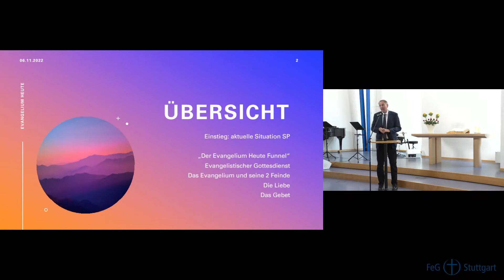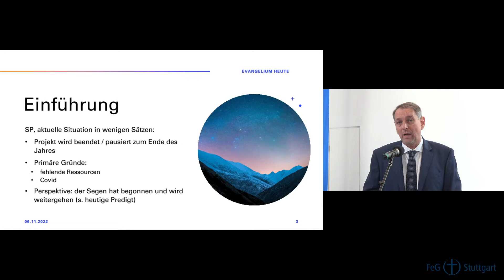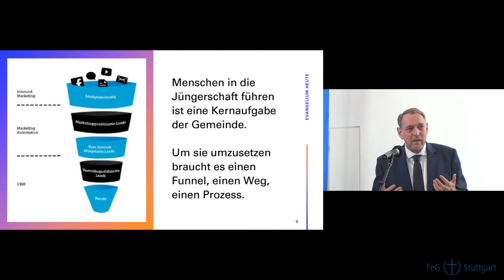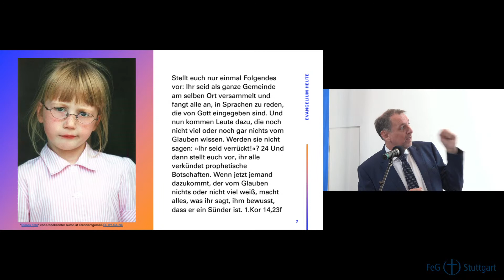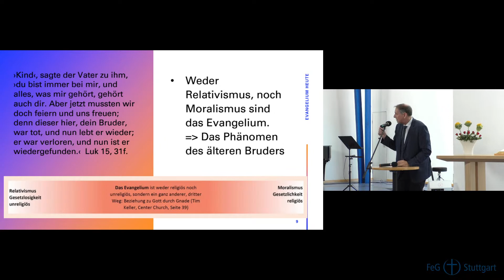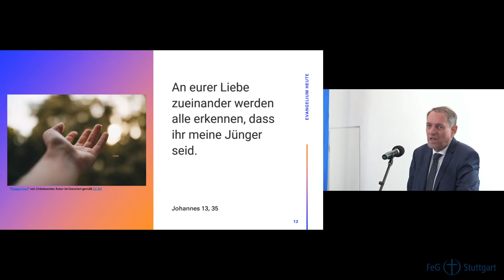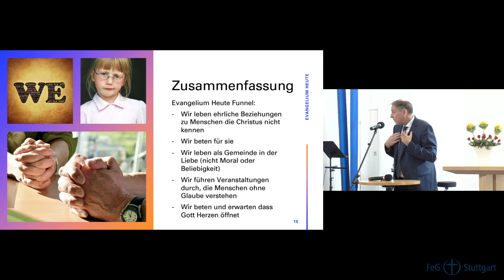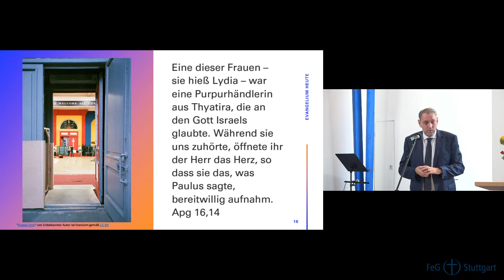Predigt 6.11.2022 | A. Wieland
Herzlich Willkommen zum Gottesdienst in der Freien evangelischen Gemeinde Stuttgart.

Als Freie evangelische Gemeinde erhalten wir keine Kirchensteuer. All unsere Aktivitäten, unser Gebäude und unsere hauptamtlichen Mitarbeiter werden ausschließlich von freiwilligen Spenden getragen. Feste Mitgliedsbeiträge gibt es bei uns nicht.

Wenn du unsere Gemeinde und unser Angebot finanziell unterstützen möchtest, freuen wir uns über deine Spende.

Unser Spendenkonto:
SKB Spar- und Kreditbank Witten eG
IBAN: DE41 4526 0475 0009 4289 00
BIC: GENODEM1BFG

Als Teil des Bund FeG sind die Ansprüche zur öffentlichen Wiedergabe von Werken des GEMA-Repertoires in Gottesdiensten und gottesdienstähnlichen Veranstaltungen durch den Gesamtvertrag und Pauschalvertrag (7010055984) der Vereinigung evangelischer Freikirchen e.V. (VEF) mit der GEMA abgegolten.